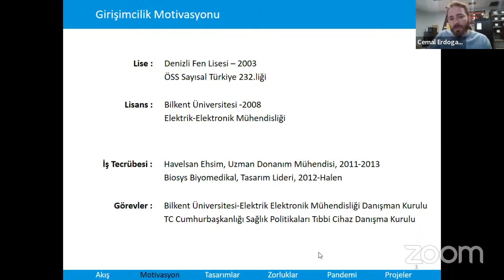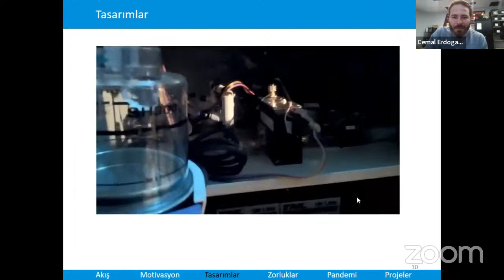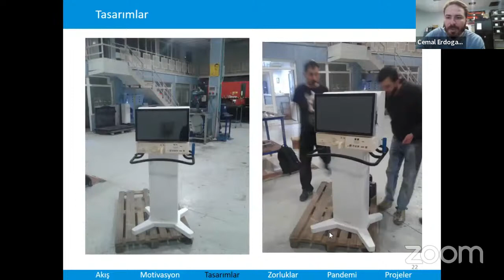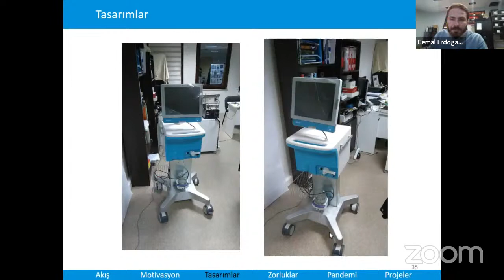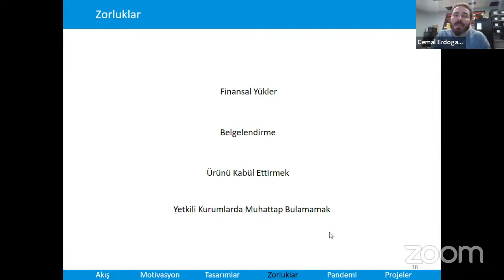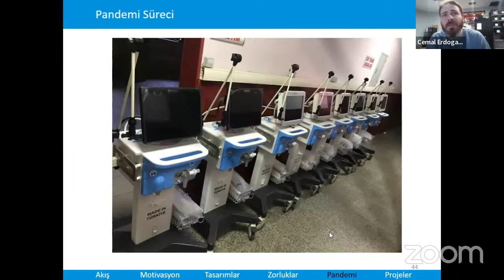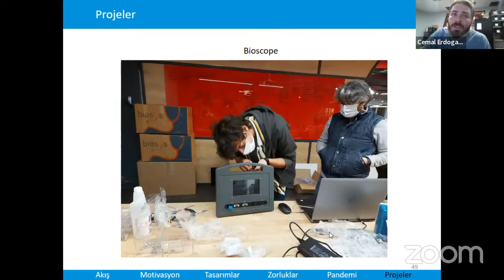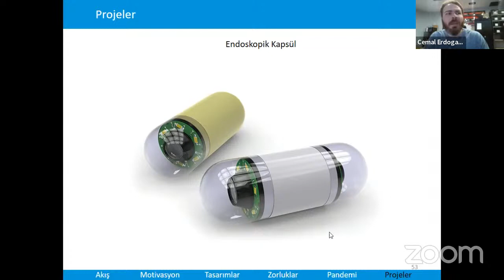Boğaziçi-BME-LifeSci-ISEK Joint Seminars - Story of BioSys: From Biovent to New Challenges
Cemal Erdoğan

Founder of BioSys

About The Seminar:

In this talk, the journey of Biosys will be presented. In Biosys, engineers with R&D knowledge and doctors with high field experience came together, in order to create solutions for the shortcomings in the healthcare industry, with the awareness that everyone has the right to access healthcare services. Since the first day we set out, we have been closely examining the needs and deficiencies of the industry, and working to meet these needs by producing new generation medical technologies. We believe that it is everyone's right to access safe and high-quality medical products manufactured with advanced technology, and we go beyond borders so that everyone can easily access our medical products, which were produced meticulously. In this talk, the story of our Biovent (the most advanced national ventilator) will be presented, along with our new projects.

About the Speaker:

Cemal Erdogan received his B.S. degree in Electrical Engineering from Bilkent University. He is the founder of Biosys (2012, which aims to design affordable but high quality medical products using advanced technologies in the light of science, but with the required sensitivity and awareness of working in the healthcare industry. It has partnered with Arçelik and later with Aselsan during the early phases of current COVID pandemics; on those testing times, large scale production of high quality national medical ventilators (Biyovent) has been achieved jointly.